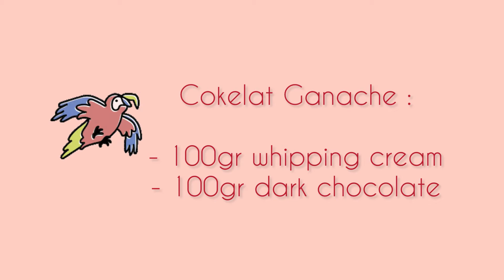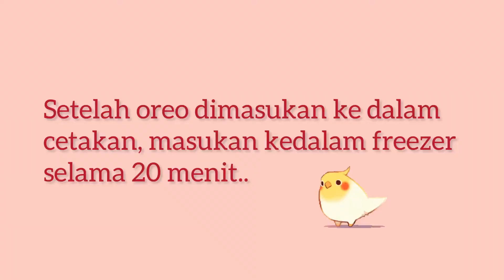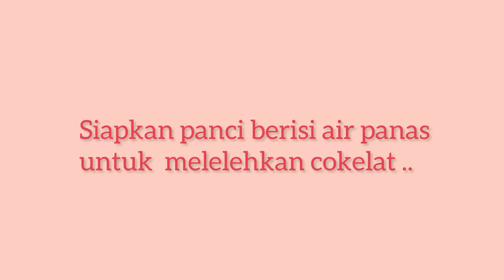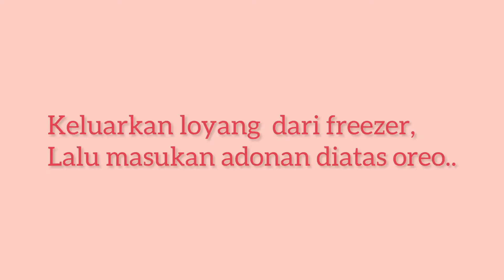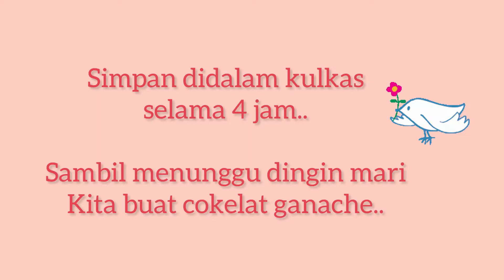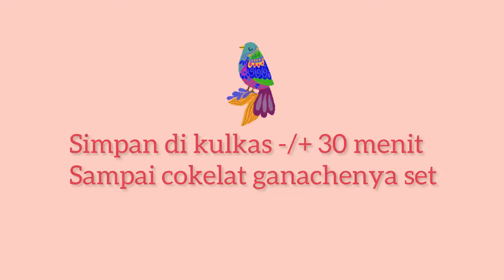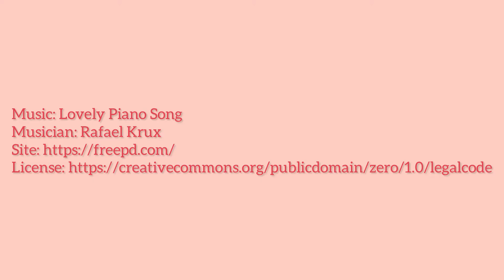Chocolate Cheesecake [Tanpa Oven, Tanpa Mixer]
Assalamualaikum🙏🏻

Apa kabar..,semoga kita semua selalu dalam keadaan sehat yaa..Aamiin🤲🏻

Berikut ini resep Chocolate Cheesecake nya ya bundaa..

Bahan Cake :

-14 keping biskuit oreo
-40gr mentega dilelehkan
-200gr dark chocolate
-300gr creamcheese
-1 sdt vanilla
-40gr gula pasir
-200gr whipping cream

Cokelat Ganache :

- 100gr whipping cream
- 100gr dark chocolate

Untuk cara buatnya tonton videonya yah..

Oke, selamat mencoba..jika kamu suka video ini jangan lupa..

     supaya kamu tidak ketinggalan jika ada
     video terbaru dari saya...

🙏🏻Terimakasih🙏🏻